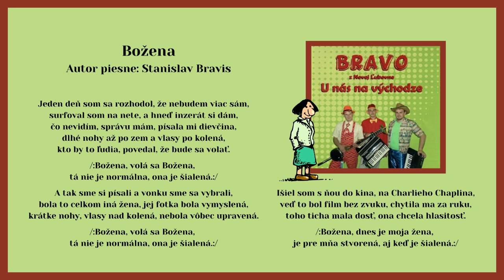BRAVO, Božena, autor Stanislav Bravis, Videorohaľ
Vydavateľ VIDEOROHAL. Folkovo zábavná satirická kapela BRAVO z Novej Ľubovne. Hudobno-spevácke zoskupenie kopíruje skupinu DRIŠĽAK.  Vydaním svojho prvého albumu "U nás na východze" sa začína pomaly presadzovať. Svedčia o tom početné koncerty. Zoskupenie je zložené z Jozefa, Tomáša a Stanislava Bravisových, teda trio bratov Bravis-ových si dalo názov skupina "BRAVO".